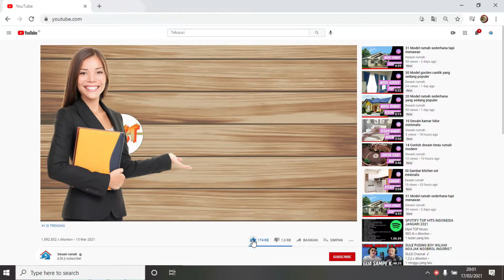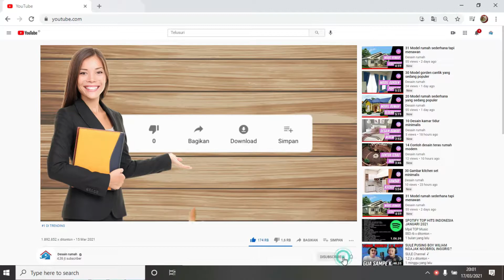Tren Desain Interior Ruang Tamu Terfavorit di Tahun Ini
Tren Desain Interior Ruang Tamu Terfavorit di Tahun Ini - Dalam pembahasan kali ini, chanel desain rumah akan membahas tentang ruang tamu kecil minimalis yang cukup bagus, dan cocok untuk kita aplikasikan ditahun ini, dimana untuk mendapatkan desain ruang tamu rumah minimalis ini memang gampang-gampang sulit karena kita harus menyesuaikan dengan konsep ruang tamu minimalis dengan rumah idaman.

Pemilihan ruang tamu kecil, adalah salah satu solusi yang dapat kita ambil untuk kita yang mempunyai desain rumah minimalis untuk untuk type rumah sederhana ini memang membutuhkan sentuhan khusus, untuk setiap ruangan dirumah, karena jika tidak maka hasilnya tentunya kurang maksimal.

Semoga saja saja pembahasan kita soal desain ruang tamu rumah minimalis atau ruang tamu sederhana ini cukup membantu anda yang sedang membutuhkan informasi seputar small living room yang sedang populer ditahun ini dan mampu membuat home decor ideas sesuai dengan apa yang kita inginkan.

sumber : t.ly/YbAd